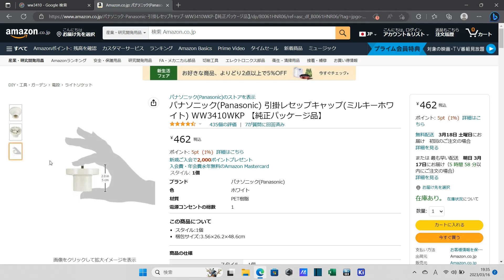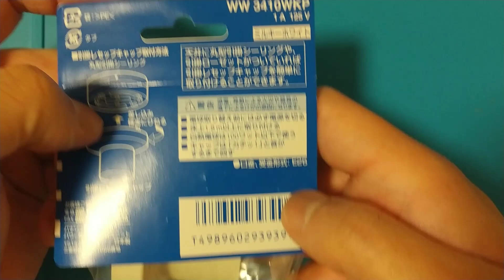引掛レセップキャップ WW3410WKPの紹介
パナソニックの引掛レセップキャップ、WW3410WKPの紹介動画です。
私の家の物置用に購入したので動画にしてみました。

以前から納戸やクローゼットに数個使用しており、個人的にはかなり気に入っています。
これ自体、昔からある機器ですが、LED電球は自身の発熱をしっかり放熱できていれば寿命が延びるので現代の電灯事情に合ったナイスな機器ですよ！
物置、クローゼット、小さな部屋、電灯に悩んだら買うべし押忍押忍！

バックミュージックは、shimtoneさんのpiece of timeです。
優しいテンポが心地いいですね。